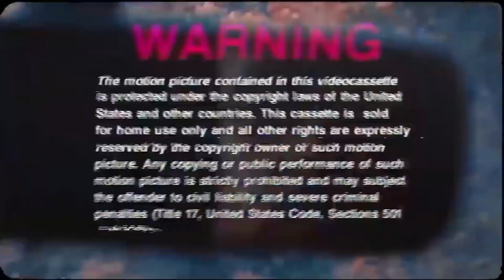War Lordz ft MC Ren, The Game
old school hip hop
90's rap songs,
90's hip hop mix
hip hop classics
90's hip hop songs